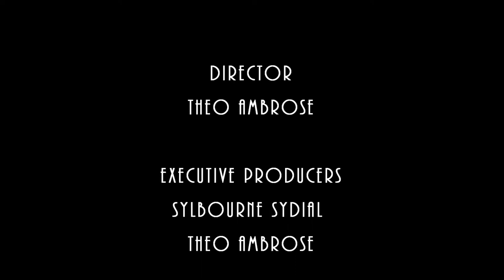In Review - The Top News of the Week - Guest Rose Blaize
In Review, the show that looks back at the biggest issues and brings you interviews on subjects that matter to you with various guests.

23/12/2018

Guests – Rosie Blaize

Coming up today,

1. Lord Paddy Ashdown has died age 77.

2. Did Jeremy Corbyn called the PM “ A stupid women “?  Was  it a distraction?

3. Brexit - where we are now ?

4. A Black British MP - Guilty and suspended.

5. New immigration rulings unveiled by the Home Secretary /Windrush

6. “The long song “- do we need another slave movie